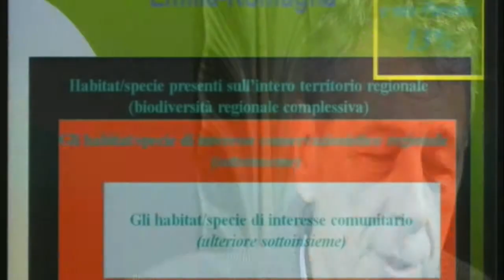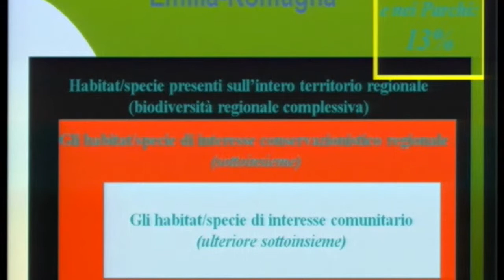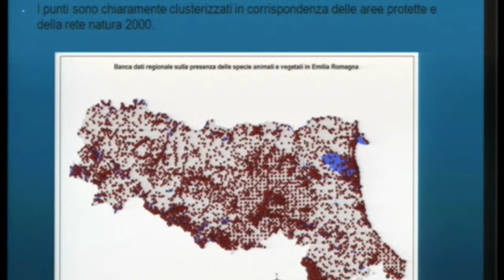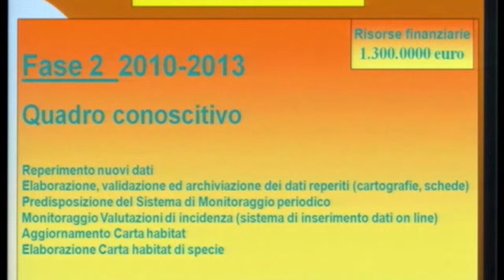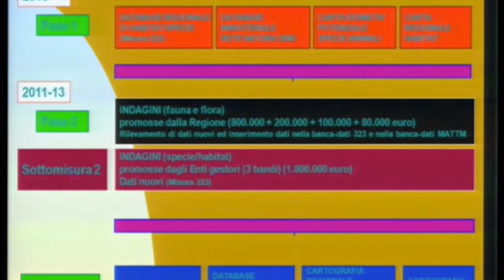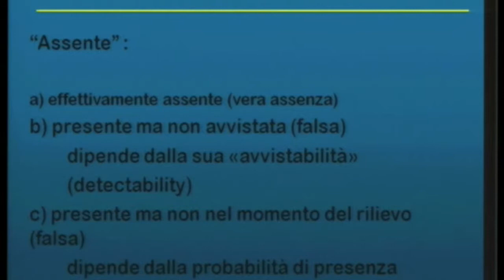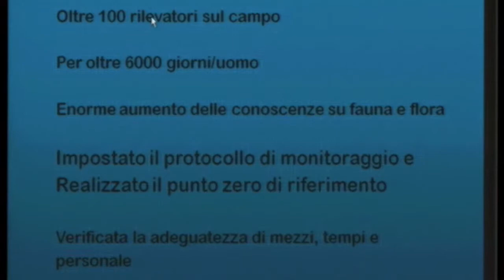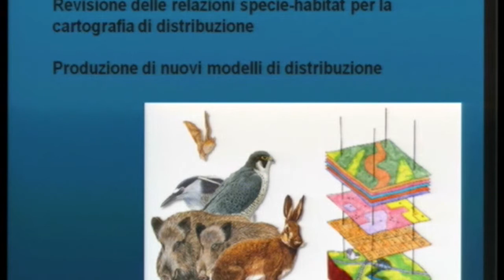Luigi Boitani ( Università di Roma "La Sapienza" )